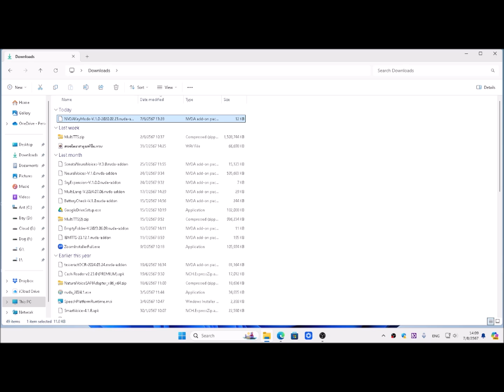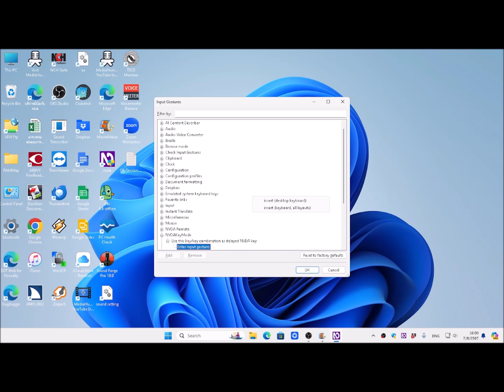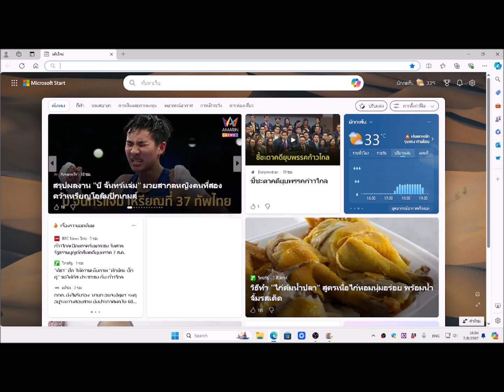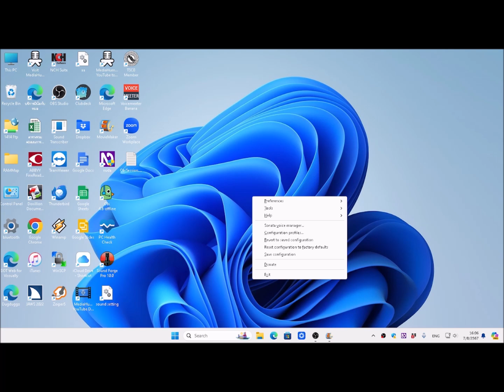ส่วนเสริม NVDAKeyMode เหมาะกับเพื่อนๆที่กดปุ่มพร้อมกันไม่ถนัด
เจอมาเลยนำมาแบ่งปันความรู้สำหรับเพื่อนๆที่เวลากดคำสั่งของ NVDA แบบกลุ่มไม่ถนัด ส่วนเสริมนี้จะช่วยกด NVDA Key ให้ก่อนแล้วค่อยไปกดคำสั่งที่เหลือได้ มาลองเรียนรู้ไปด้วยกัน